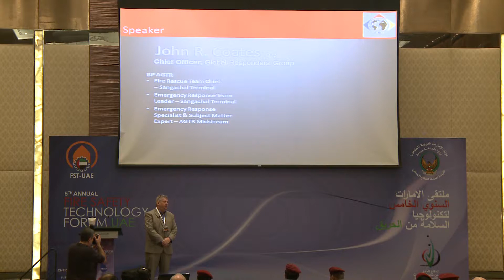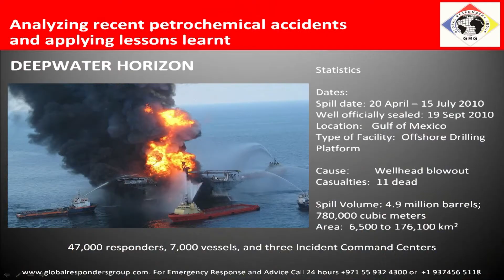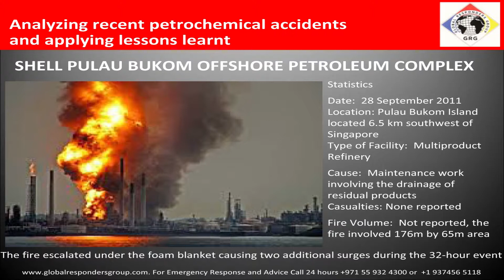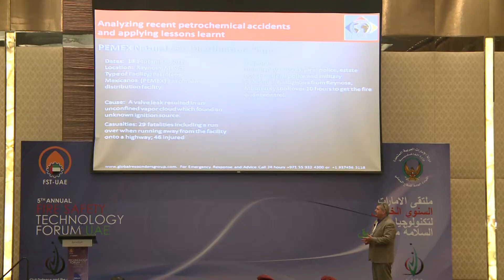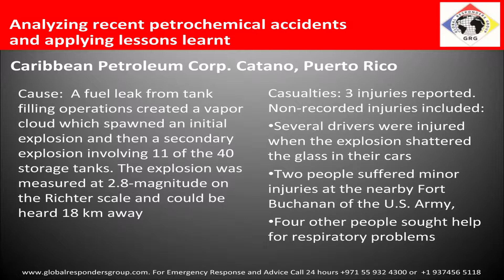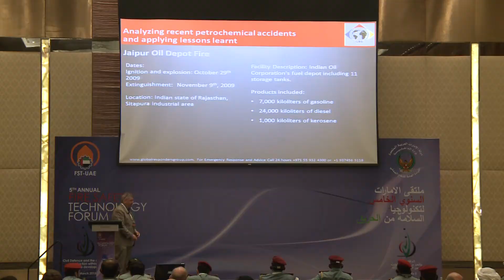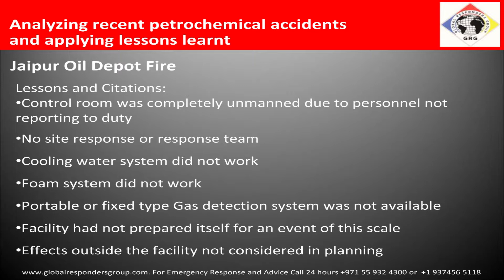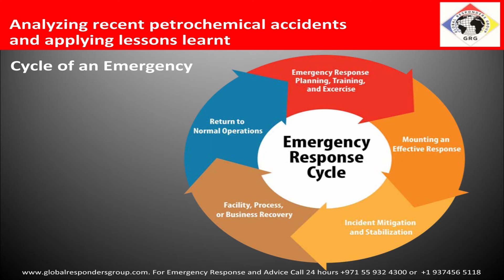John Coates | Analyzing recent petrochemical accidents and applying lessons learnt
5th Annual Fire Safety Technology Forum UAE